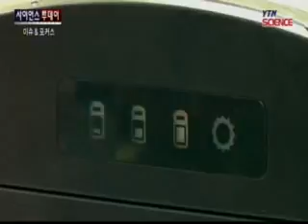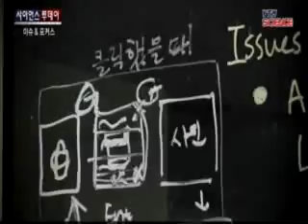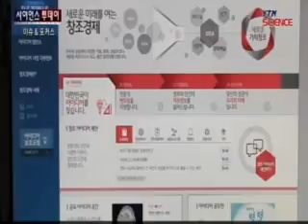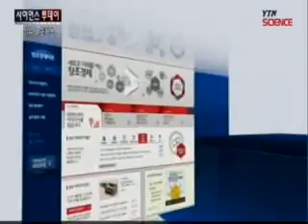[이슈&포커스] 국민 창업시대 시동 '창조경제타운'